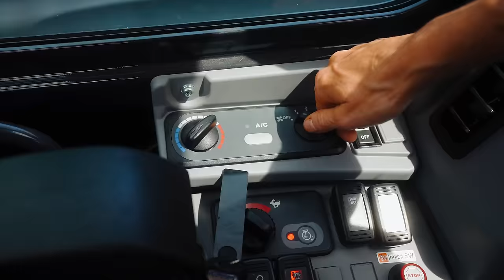Preparing for Disaster | Building Our Own Road!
Best decision ever- enjoy the video :-) There's no better time to take ownership of your health and try AG1! or the QR code on screen to get 5 free travel packs and a year's supply of vitamin D3K2 with your first purchase!

3+ Years of Van life with 2 dogs